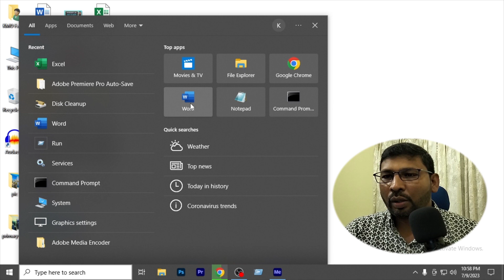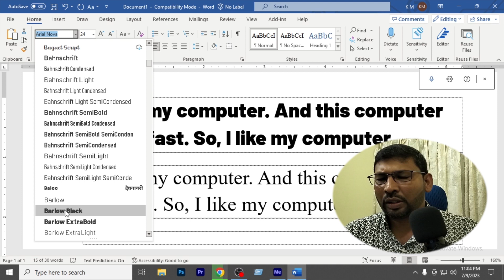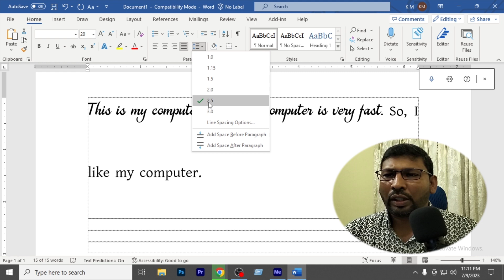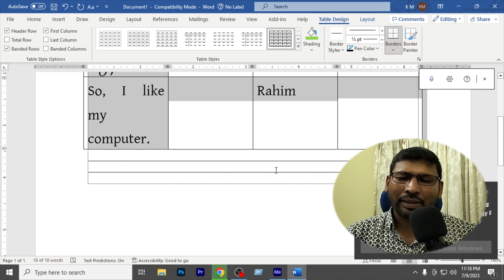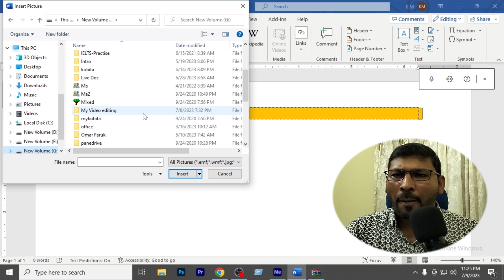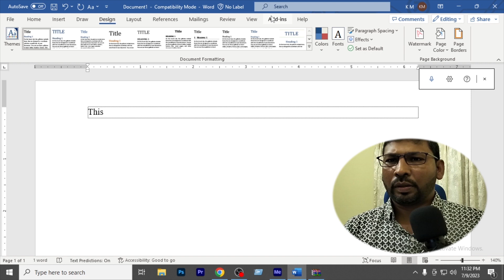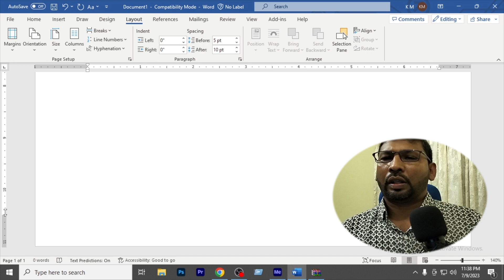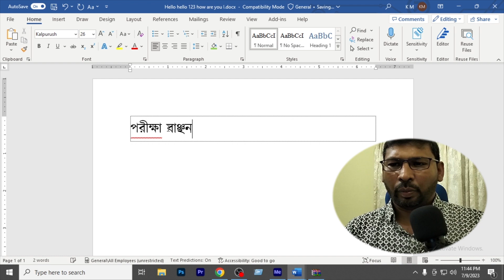Microsoft Word Bangla Tutorial A to Z এক ভিডিওতেই Basic Idea নিন। Update Software 2023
How to learn Microsoft Word only one video?
Microsoft Word Bangla Tutorial A to Z এক ভিডিওতেই সব আপডেট।
Learning Microsoft Word is a valuable skill that can enhance your productivity and proficiency in creating and editing documents. Here's a step-by-step description to help you learn Microsoft Word effectively:

Familiarize yourself with the interface: Launch Microsoft Word and take some time to explore the various menus, toolbars, and icons. Understand the purpose and functionality of each element to navigate the application smoothly.

Learn basic document creation: Start by creating a new document. Experiment with different fonts, font sizes, and formatting options. Practice typing, deleting, and selecting text. Discover how to save, open, and close documents.

Formatting documents: Explore the formatting features to improve the visual appearance of your documents. Learn how to apply headings, change font styles, adjust line spacing, add bullet points and numbering, align text, and adjust margins.

Working with paragraphs: Master paragraph formatting techniques such as indentation, line spacing, and alignment. Practice using bullet points, numbering, and lists to organize your content effectively.

Inserting and editing images: Discover how to insert images, resize and position them within your document. Learn to wrap text around images and apply basic image editing options such as brightness, contrast, and cropping.

Tables and columns: Understand how to create tables and adjust their size, structure, and appearance. Explore table formatting options such as merging cells, adding borders, and applying shading. Additionally, learn how to work with columns to create visually appealing layouts.

Headers and footers: Explore the use of headers and footers to include information such as page numbers, document titles, and dates. Customize their content, formatting, and placement according to your needs.

Page layout and design: Familiarize yourself with the page layout options, including margins, page orientation (portrait or landscape), and paper size. Experiment with themes, colors, and styles to give your documents a consistent and professional look.

Document organization: Learn how to utilize features like sections, page breaks, and headers to structure and organize your documents effectively. Discover the benefits of using styles for consistent formatting throughout your document.

Advanced features: Once you are comfortable with the basics, explore more advanced features such as mail merging, tracking changes, creating templates, adding hyperlinks, and using macros to automate repetitive tasks.

Practice and explore: The best way to solidify your knowledge is through practice. Create various types of documents, such as resumes, letters, reports, and essays. Experiment with different features and functionalities to become more proficient and discover new ways to use Microsoft Word.

Online resources and tutorials: Take advantage of online tutorials, video courses, and Microsoft's official documentation to deepen your understanding. There are numerous websites, blogs, and forums dedicated to Microsoft Word that can provide valuable tips, tricks, and troubleshooting assistance.

Remember, learning Microsoft Word is an ongoing process. With regular practice and exploration, you'll become more comfortable and proficient in using the application to create professional and visually appealing documents.
Welcome to all of my friends. Top Explan ID dedicated to share my experience. Experience is the wealth of life. Exchange of experience increases knowledge. I want to learn by sharing my experience.